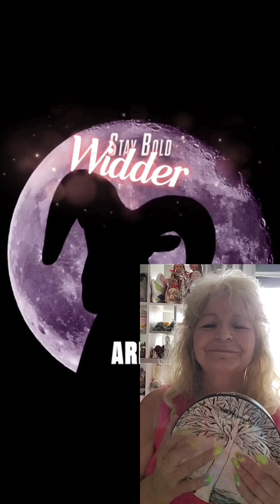Wochenvorschau für alle Sternzeichen vom 1.7 bis 8.7.23 gechannelt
Wochenbotschaft für alle 12 Sternzeichen